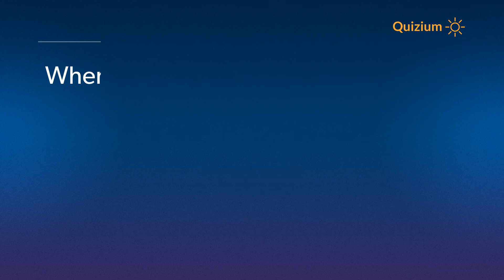When was the office of the President of Chile created? Chile Quiz